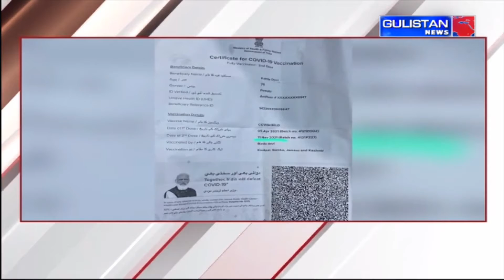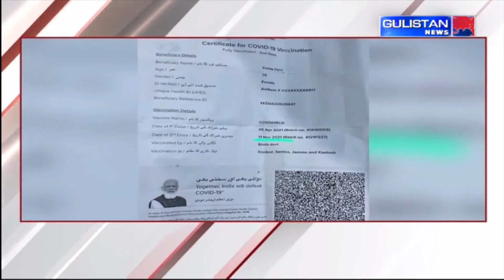Jammu and Kashmir||Hindi News Bulletin||Gulstan News